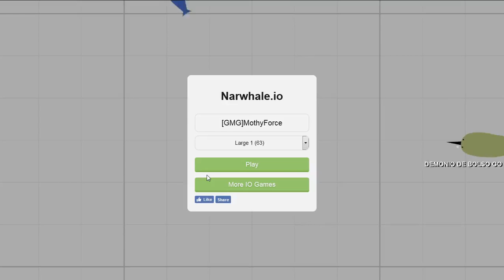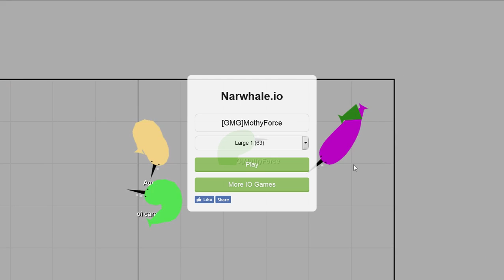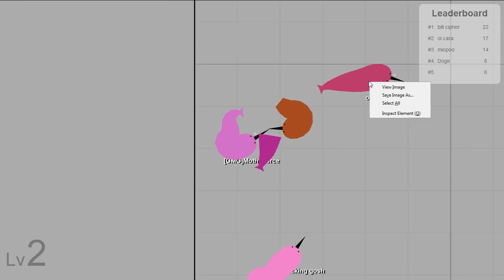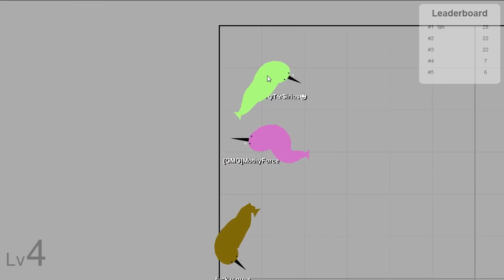Narwhale.io RAGE QUIT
Let go for 10 likes and ill do more